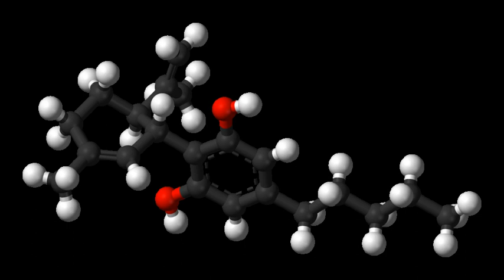JWH-249 | Wikipedia audio article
This is an audio version of the Wikipedia Article:
JWH-249

00:00:44 undefined

- Socrates

SUMMARY
JWH-249 (1-pentyl-3-(2-bromophenylacetyl)indole) is a synthetic cannabinoid from the phenylacetylindole family, which acts as a cannabinoid agonist with about 2.4x selectivity for CB1 with a Ki of 8.4nM ± 1.8 and 20nM ± 2 at CB2. Similar to the related 2'-methoxy compound JWH-250, the 2'-chloro compound JWH-203, and the 2'-methyl compound JWH-251, JWH-249 has a phenylacetyl group in place of the naphthoyl ring used in most aminoalkylindole cannabinoid compounds.